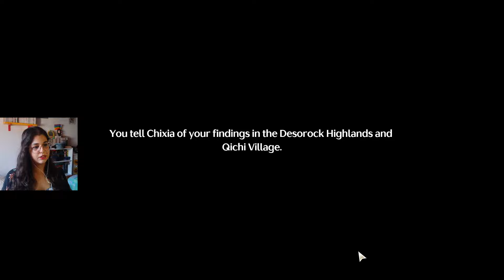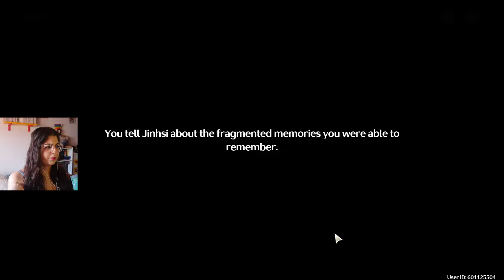MY HUSBAND IS A GOAT BUT I'M STILL SIMPING | Wuthering Waves | Part 4 | Reaction Gameplay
Hihi!! Welcome back!
Today we find out another side of scar, get him arrested and explore a little!

00:00 intro
01:25 talking to Chixia and Yangyang
15:50 exploring a tad
26:28 CATS and a weid healing chair?
27:20 a chair with daunting aura
30:00 back to plot!
31:20 TEMPLE(?) START!
46:20 MY HUSBAND IS HEEEERE (CUTSCENE)
47:20 Scar Fight
48:40 GOAT?? FIGHT
50:50 end fight
53:40 "FIRST MEETING" with Jinhsi
01:07:20 BACK TO MY HUSBAND
01:16:55 debrief with Jinhsi and Sanhua
01:21:52 flashback tiiime
01:31:52 QUESTION! PLS HELP
01:32:20 a tad more exploration